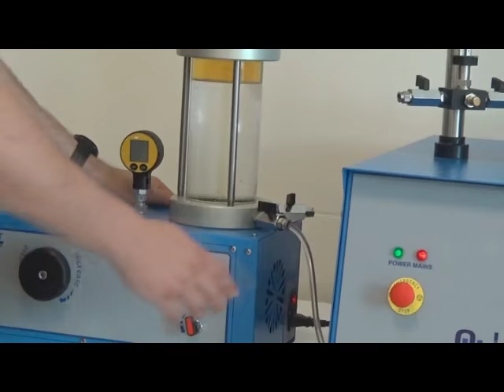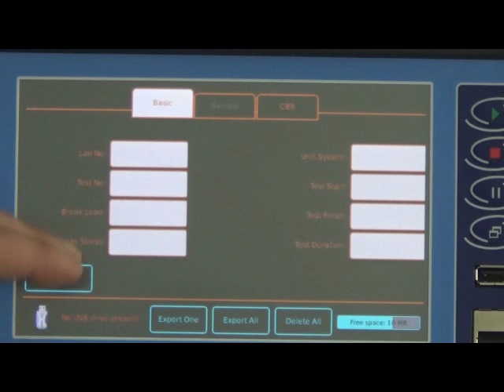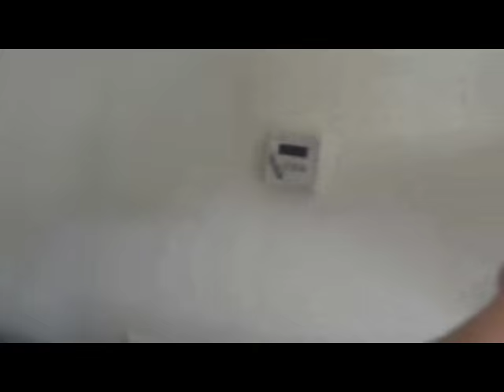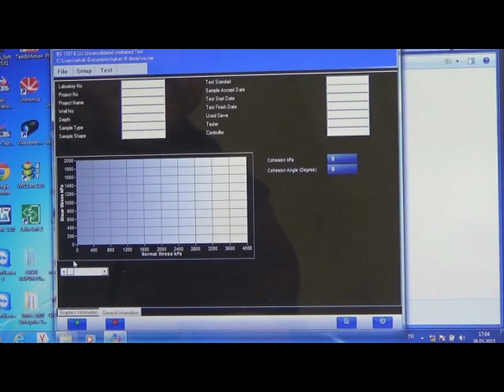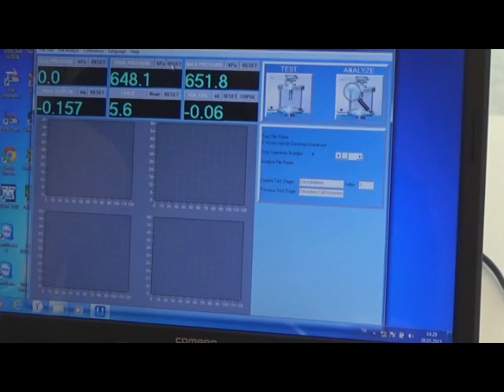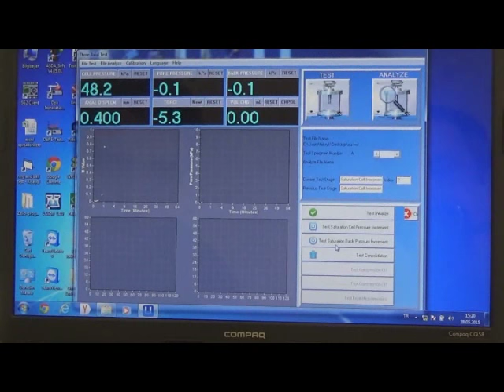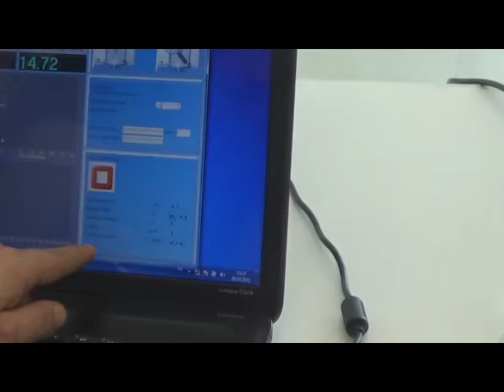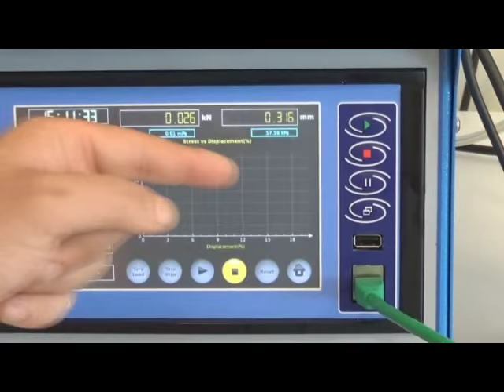Triaxial UU-CU-CD Test System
The UTEST Triaxial Test System provides automated triaxial compression tests on cylindrical undisturbed and remolded soil samples. Unconsolidated undrained (UU), consolidated drained (CD) and consolidated undrained (CU) compression tests can be automatically run, controlled and reported using this apparatus.

Follow for detailed information about UTEST!